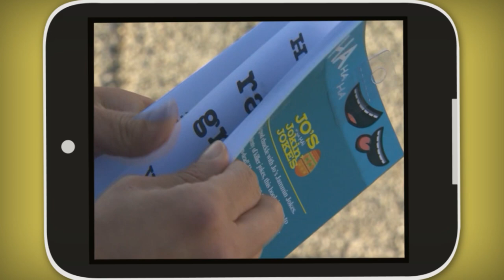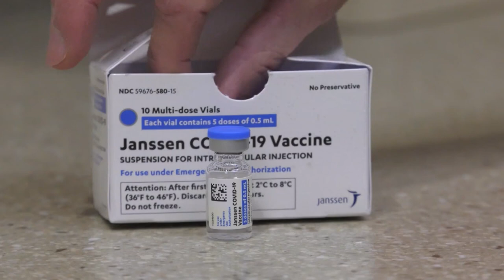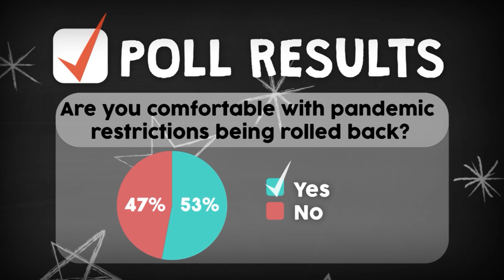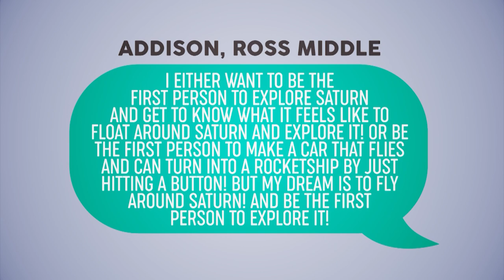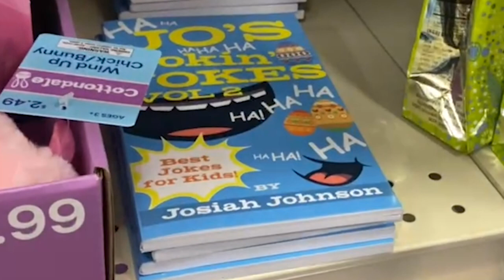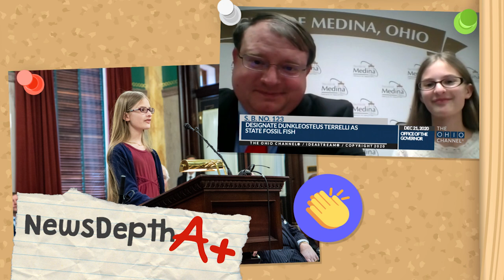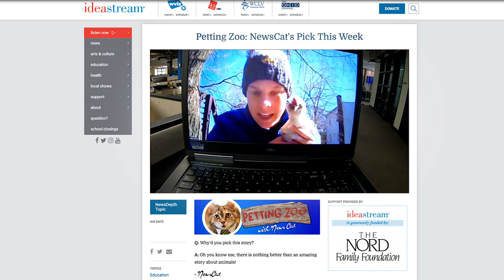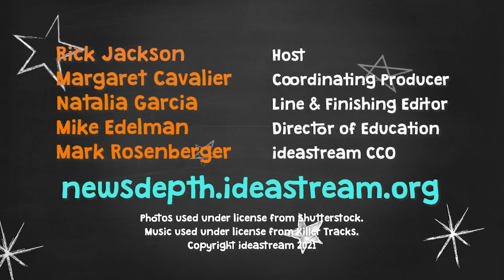March 18, 2021 | NewsDepth Season 51, Episode 23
In this week's episode, we recap Biden's national address on the one-year milestone of the pandemic in the United States. We also learn when scientists expect that children will be able to get a COVID-19 vaccine.

More people shopping has caused a jam at the Los Angeles shipping port and a lack of cheese at Costco. For undocumented immigrants, food assistance has been hard to come by throughout the entire pandemic though. We visit a food bank set up to help.

Plus, we meet some impressive kids, including a teen whose joke book was recently published and an Ohio girl who played a big role in designating Ohio's official state fossil. We dive deeper by learning about some of Ohio's neatest prehistoric creatures in this week's Know Ohio.